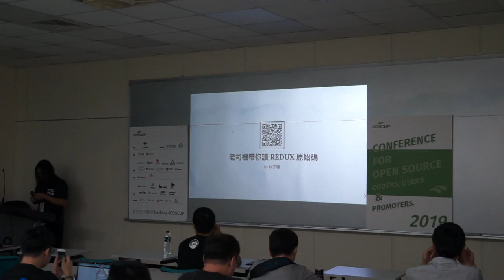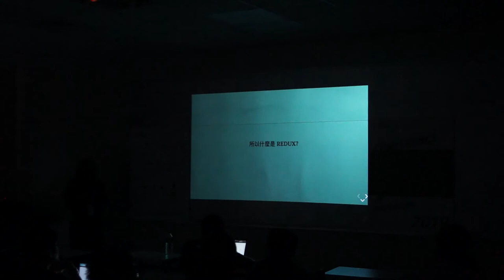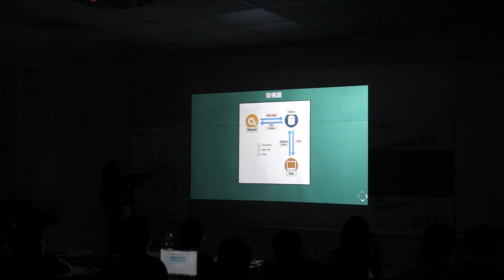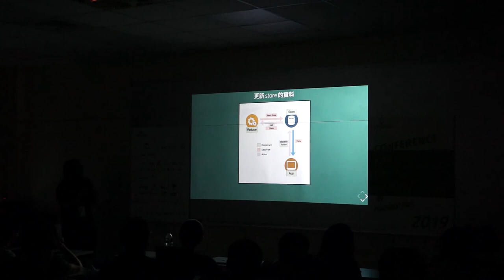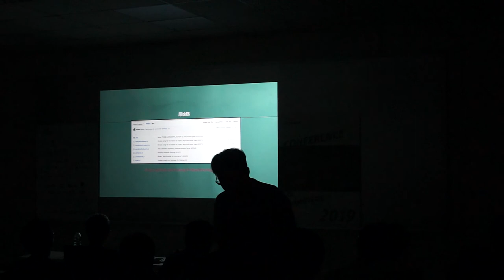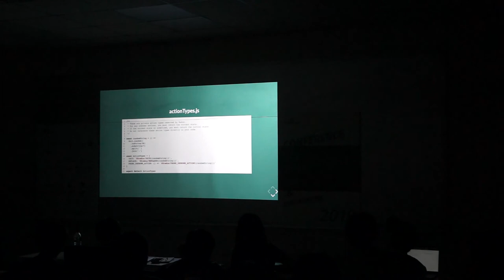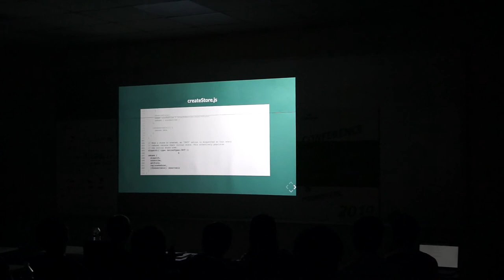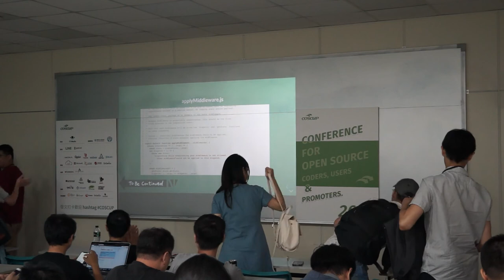[COSCUP 2019] TR510 Day2 老司機帶你讀 Redux 原始碼